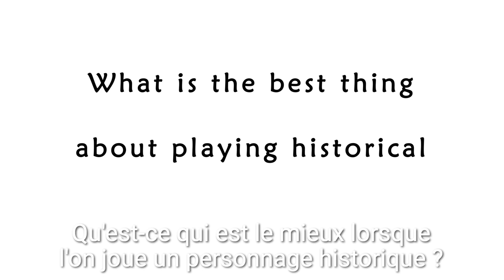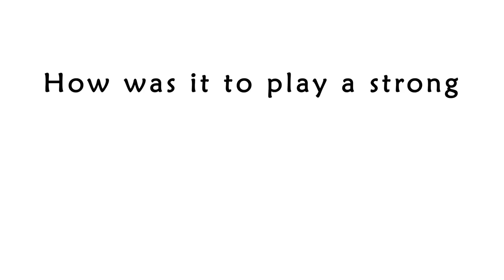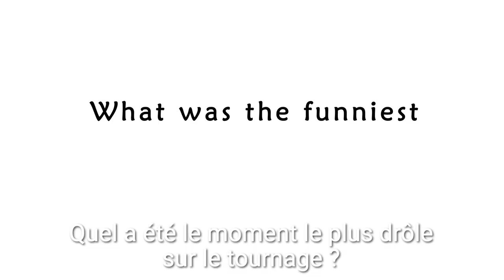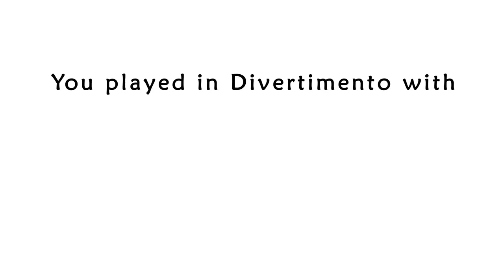Christian Hillborg : Erik et Æthelflæd, The Last Kingdom, Björn Bengtsson...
📲 Christian Hillborg nous parle du groupchat qu'il a avec le cast de TheLastKingdom !

👬 Sa relation fraternelle avec Björn Bengtsson, sa scène avec Richard Rankin… Il nous parle des événements marquants qu'il a eu sur le tournage.

❤️ Enfin, Christian nous parle de l'importance qu'il porte à la relation amoureuse de son personnage Erik avec Æthelflæd !

🎙Interview réalisée à la Everlasting Adventure Online, 2 convention en ligne organisée par Neverland Adventure.
Interview : Valentine ANDRIEU et Manon NOCET.
Montage : Maï MICHEL.